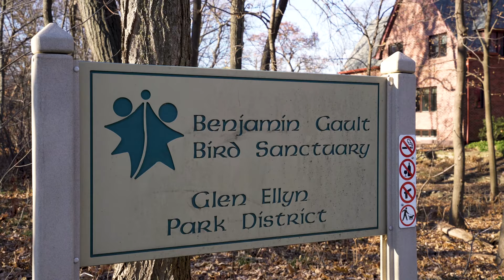Welcome to 621 Forest Ave, Glen Ellyn, IL 60137 | Presented by Maureen McCarthy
Welcome to 621 Forest Ave, Glen Ellyn, IL 60137
Presented by Maureen McCarthy
Baird and Warner Glen Ellyn